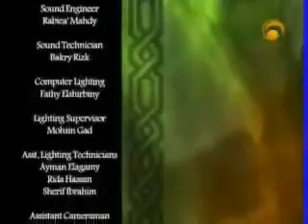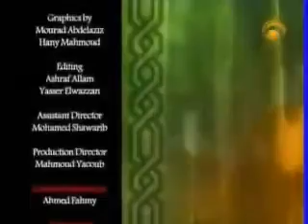Al-Haqq (The Truth)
Explanation of Allah's Beautiful Names in a very simple manner
ــــــــــــــــــــــــــــــــــــــــــــــــــــــــــــــــــــــــــــــــــــــــــــــــــــــــــــــــــــــــــــــــــــــــــــــــــــــــــــــــ
 Komentar Allahovih lijepih imena na lijep i obuhvatan način.
ــــــــــــــــــــــــــــــــــــــــــــــــــــــــــــــــــــــــــــــــــــــــــــــــــــــــــــــــــــــــــــــــــــــــــــــــــــــــــــــــ
আল্লাহর পবিত্র নামসমূহের সংক্ষিপ্ত ব্যাখ্যা
ــــــــــــــــــــــــــــــــــــــــــــــــــــــــــــــــــــــــــــــــــــــــــــــــــــــــــــــــــــــــــــــــــــــــــــــــــــــــــــــــ
Аллоҳнинг гўзал исмларига қисқача шарҳ
ــــــــــــــــــــــــــــــــــــــــــــــــــــــــــــــــــــــــــــــــــــــــــــــــــــــــــــــــــــــــــــــــــــــــــــــــــــــــــــــــ
อธิบายพระนามอัลลอฮฺด้วยวิธีการง่ายๆ
ــــــــــــــــــــــــــــــــــــــــــــــــــــــــــــــــــــــــــــــــــــــــــــــــــــــــــــــــــــــــــــــــــــــــــــــــــــــــــــــــ
അല്ലാഹുവിന്‍റെ ഉത്തമ നാമങ്ങളുടെ വിവരണം